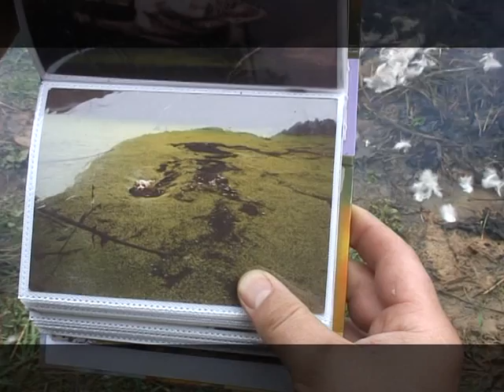Основной инстинкт Гусь белорусия.mpg